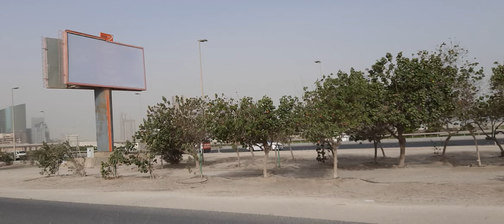Sand storm in Bahrain.